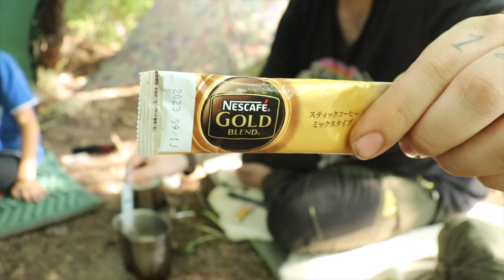Poncho Shelter | Bushcraft Techniques | Cooking at Camp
a baixo deixarei alguns links dos equipamentos que eu uso !